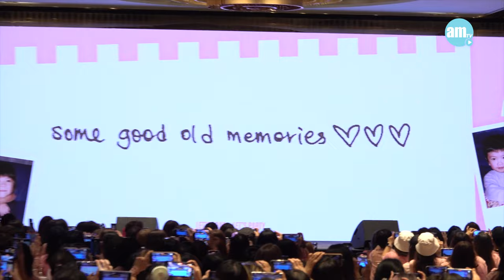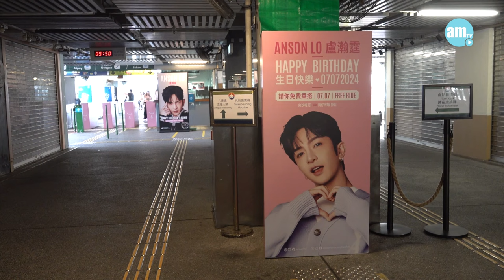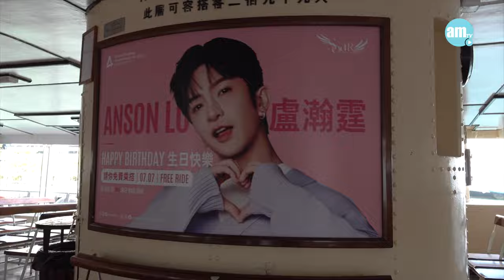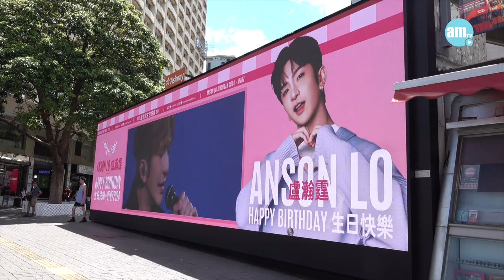盧瀚霆29歲生日精華全放送 Anson Lo被家書感動落淚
今日是MIRROR的盧瀚霆(Anson Lo)的29歲生日。今年繼續有全港市民免費乘搭天星小輪，尖沙咀碼頭亦變成教主碼頭，有多個大型廣告位置供神徒打卡。另有二千多位神徒到酒店跟Anson Lo舉行生日派對。
Anson Lo入場時全場尖叫，他笑謂步入會場時感覺像婚禮多過似fans聚會。期間他與近年神徒玩遊戲，被問及如何「稱呼」另一半時，台下神徒大叫「BB豬」，寵粉的Anson即席向神徒示愛：「BB豬！」。來自世界各地神徒拍片向教主賀壽，而Anson Lo父母及家姐亦親手寫「家書」，當家姐提及兒時往事時，搞到Anson Lo「眼濕濕」。
他說︰「點解我咁感動，因為成件事好有愛，因為家姐係一個內斂嘅人，佢好少咁講呢啲事，我睇完諗翻起以前細個嘅時候，同佢打打鬧鬧嘅回憶，我記得家姐細個好怕鬼，要捉埋我去壯膽。早排同家人食飯都交代健康，家姐佢喊咗成晚但又唔知可以做咩，真係好錫我。」他亦向神徒表達心底話，多謝大家嘅支持：「因為我全靠你地嘅支持，先捱到今日！即使出面好多人誤解我，你地嘅留言成為我嘅鼓勵。」

會上他與神徒大合唱《不可愛教主》，而見到生日蛋糕有《My Life》造型翅膀，他表現非常興奮，笑言想帶回家中。而生日會尾聲時，Anson Lo逐一向神徒派「手幅」，歌迷近距離向偶像送上生日祝福。

活動完結後Anson Lo接受訪問，他表示見到家人真情流露好感動，覺得他們好大勇氣寫這封家書：「知道佢哋每日都好擔心我、Care我，所以好感動。今年生日願望係想神徒同家人都身體健康，因為大個咗知道健康嘅重要。今晚會同家人過一齊砌蛋糕。即將由2字轉3字，覺得唔會太大分別，隨時間過去會成熟啲，神徒都話冇咗以前嘅嘻嘻哈哈，可能係人大咗會沉穩咗、成熟咗。」

bmgproductionmusic